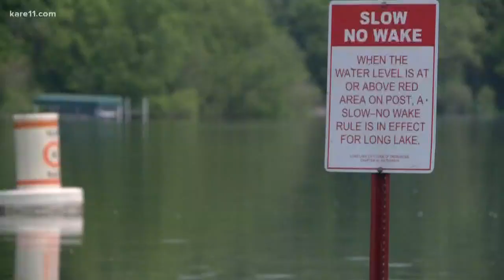DNR reminds boaters to 'own their wake'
With high water levels, The DNR says wake can cause significant shoreline damage.